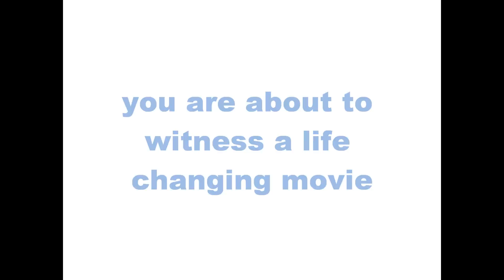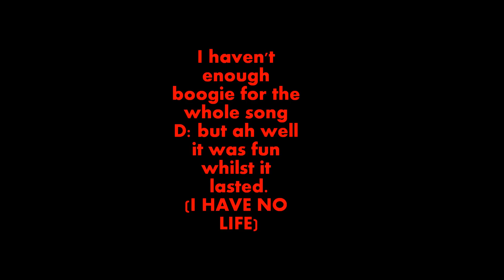A short rave in my pj shorts. Booyakasha.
I was actually going to do the whole song but i ran out of ideas!
Yeahhhhhhhhhhhh I'm really weird and unnatractive but be nice ^.^